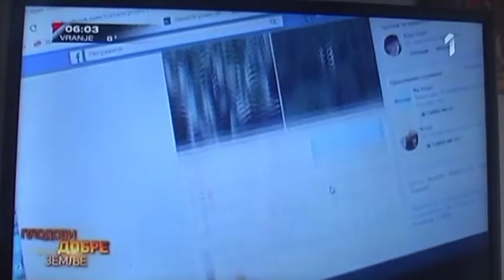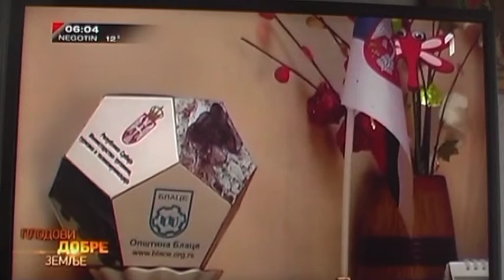Prvi digitalni sajam cveca - GORICA TV Prva 2020